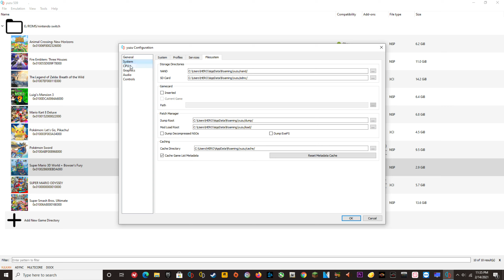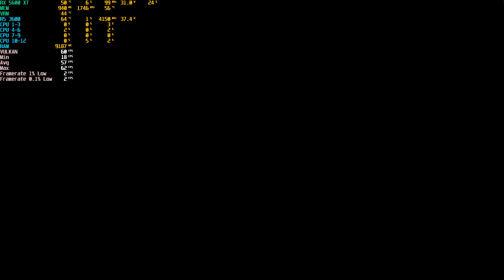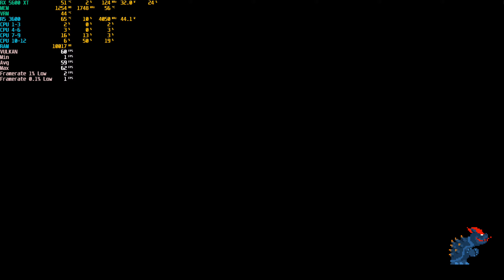YUZU 539 Super Mario 3D World + Bowser’s Fury On RYZEN 5 3600 RX 5600 XT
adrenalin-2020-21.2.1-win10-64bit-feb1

PC SPECS:

R7 5700X
R5 3600
R3 2200G

MSI RX 580 GAMING X 4GB

           2X8GB Ballistix Sport LT SR  3000MHz @1.35v updated 2/26/2019
             (24GB RAM)

addlink S20 120GB
Crucial P2 500GB NVME

HDD 2: Hitachi 3.5 750GB 7200RPM (RECORDING)

HDD 3: TOSHIBA 3TB 7200RPM (GAMES) updated 12/31/2018

MOBO:ASRock B550 Phantom Gaming 4  BIOS V 1.70 (in video)
     GIGABYTE x370 ab350m ds3h BIOS V. F50A

redragon keyboard mouse combo
(NEWER MODEL)

Logitech Z623